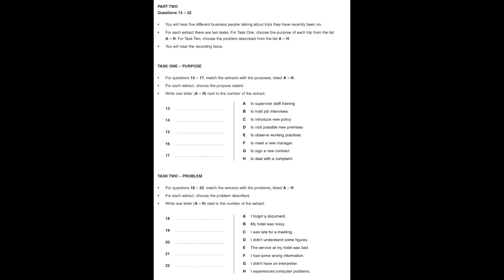Listening BEC C1 Higher Test 1, Part 2